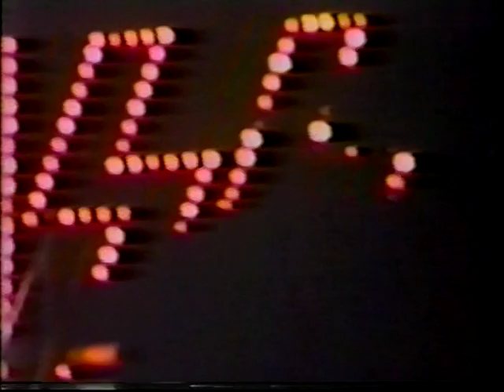KISS - Magic Mountain, Valencia, CA - silent 8mm footage - 05/19/78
Silent 8mm footage from filming of concert scenes from KISS Meets The Phantom Of The Park from Magic Mountain in Valencia, CA on May 19, 1978. I'm sure there are better copies of this out there with audio synced up to it. I just thought it would be interesting to share what was being traded around back in the 1980s. This is directly from a VHS tape I got in a trade from another KISS collector back then.